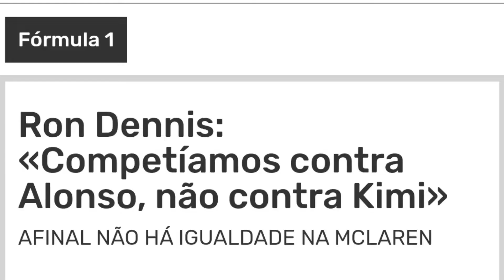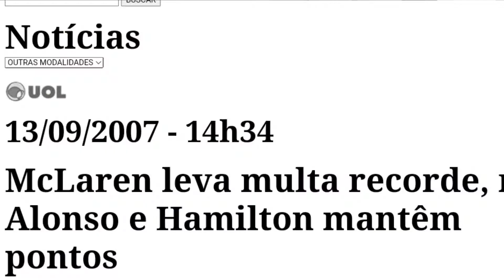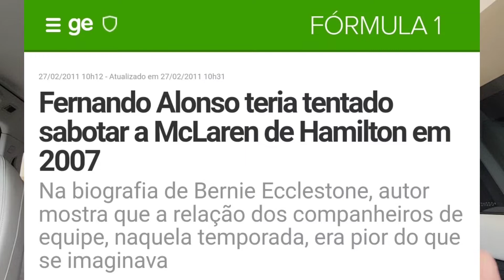💥O Maior escândalo da F1/ "Spygate", a espionagem da Mclaren!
➡️2007 marcou o maior escândalo da história da F1, o caso  onde a Mclaren espionou a Ferrari.

🔸Vídeo de Wegleidson Alves Borges